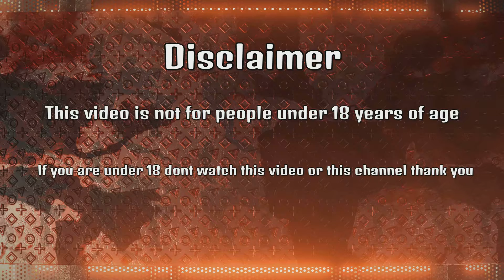Batman Arkham City Little Gameplay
BatmanArkhamCity made by Rocksteady published by WB Games & DC comics.

Yes I'm back playing a Batman Arkham game this time it's Arkham City hope you enjoy this little video here just seeing what can be done in this game I always like the combat of this game it really well done I think.